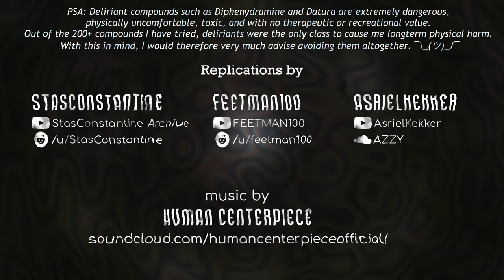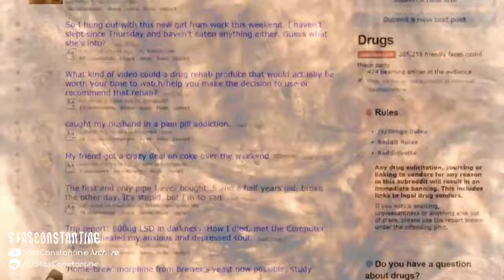Deliriant Replication Compilation (4k)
Seriously though. Avoid this sort of experience at all costs. This replication compilation exists so you DON'T need to try this.

This video could not have been made without the help of this communities talented replicators and artists.

-- HUMAN CENTERPIECE --
(background music)

-- FEETMAN100 --
(the world's best deliriant replicator)

-- STASCONSTANTINE --
Rest in Peace bro.

-- ASRIELKEKKER --
Made that one hatman replication.

-- HYPNAGOGIST --
Helped with video editing.